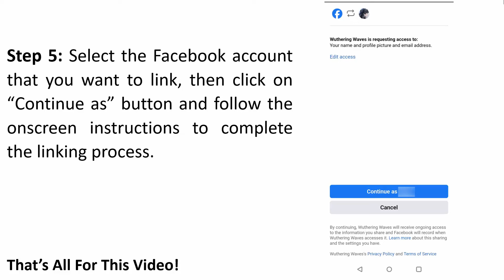How To Link Facebook Account In Wuthering Waves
In This Video Guide, You Will Learn How To Link Facebook Account In Wuthering Waves.